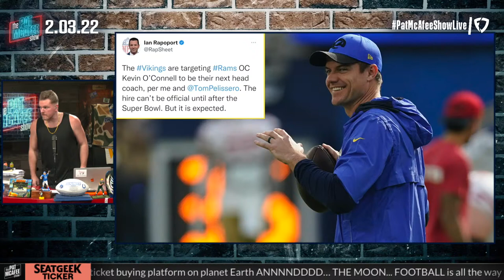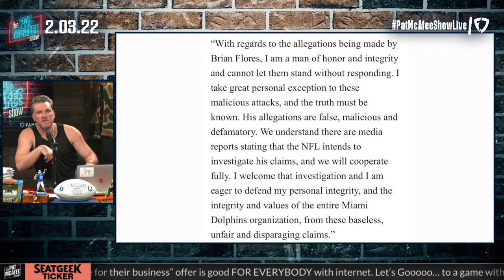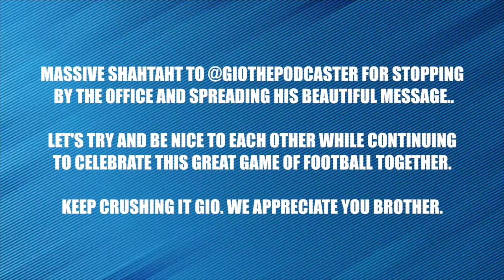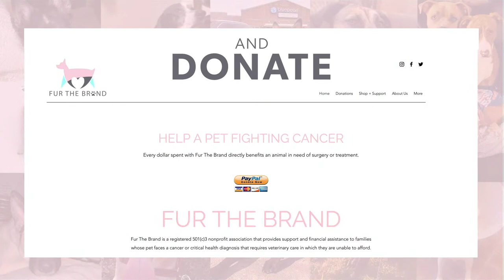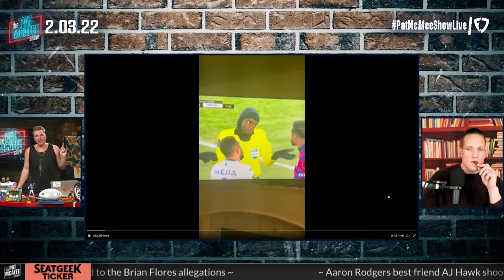The Pat McAfee Show | Thursday February 3rd, 2022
If you aren't on FanDuel, what are yinz doing? to get started.

 @Hammer Dahn
 @Thats Hockey Talk
 @The Pod